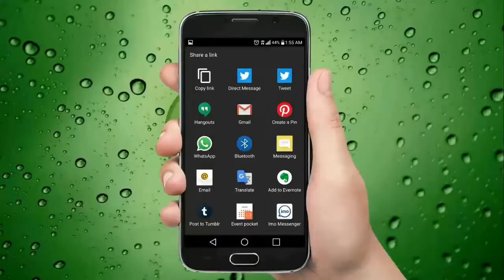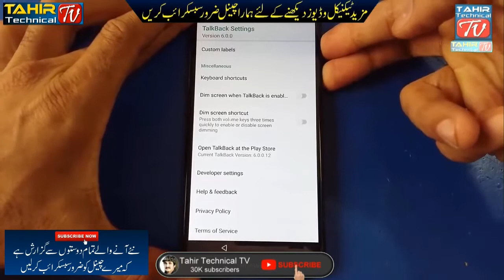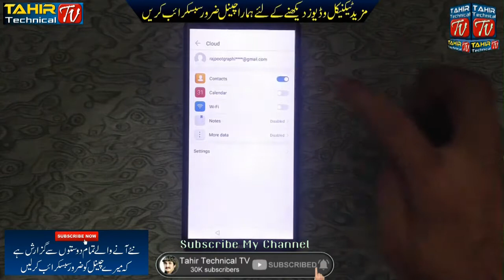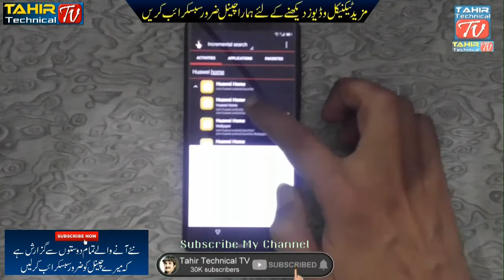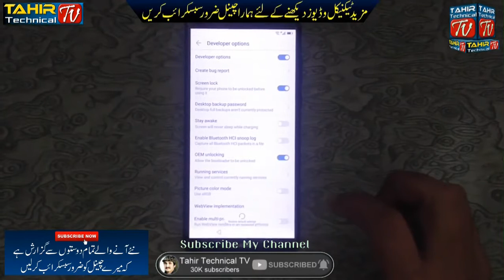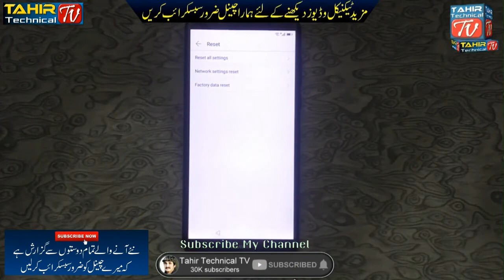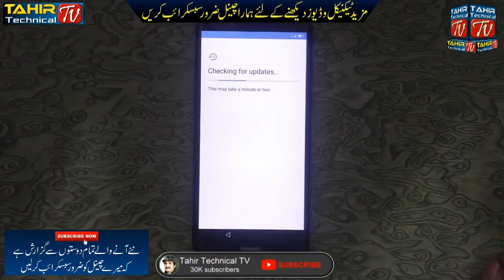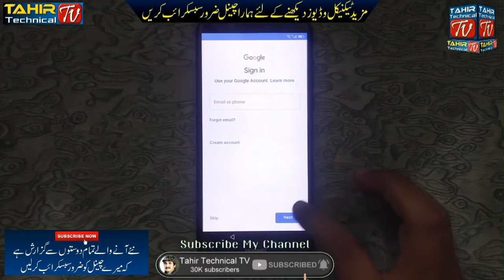Huawei Y7 Prime 2018 LDN-L21 FRP Bypass, Huawei Y7 Prime 2019 DUB-LX1 FRP Bypass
Huawei Y7 Prime 2018 LDN-L21 FRP Bypass, Huawei Y7 Prime 2019 DUB-LX1 FRP Bypass by Tahir Gul

Huawei Y7 Prime 2019 Gmail Bypass Bypass
Huawei Y7 Prime 2018 Gmail Bypass
Huawei Y7 Prime 2018 Remove Google ID
Huawei Y7 Prime 2018 Forgotten Gmail Account
Huawei Y7 Prime 2018 FRP Without PC
Huawei Y7 Prime 2018 Gmail Account
Huawei y7 prime FRP bypass 2019
Huawei ldn-l21 FRP umt
Huawei y7 FRP bypass
Huawei ldn-l21 FRP mrt
how to bypass google account Huawei y7 prime
Huawei y7 2018 FRP bypass
Huawei ldn-lx2 FRP bypass 2019
How to bypass google account on Huawei ldn-l01
Huawei Y7 Prime 2019 DUB-LX1 FRP
Huawei Y7 Prime 2019 (DUB-LX1)
Huawei DUB-LX1 FRP
y7 prime 2018 frp bypass
huawei y7 prime google account bypass
bypass google account huawei y7 prime 2018
huawei frp remove 2018,ldn-l21 frp bypass
huawei y7 prime 2018 google bypass
huawei y7 prime frp bypass
y7 prime frp bypass
huawei ldn-l21 google account bypass
huawei y7 prime 2018
huawei (ldn-l21) (ldn-tl10) y7 prime 2018 frp bypass